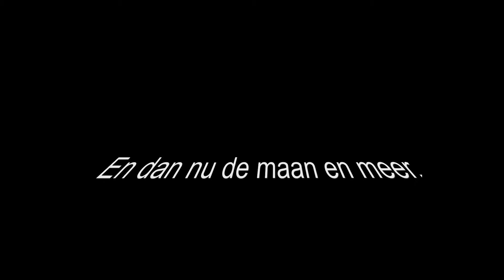Maan en Jupiter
In deze video verteld Ed aan de hand van eigen observaties over de maan, Jupiter en andere interessante zaken in de ruimte.  Veel kijkplezier.